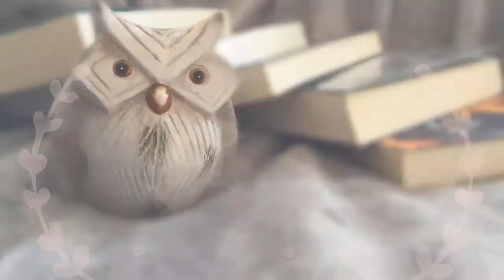Novedades de Mayo| Nuncanoche/ El imperio del sueño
Hola vigilante,
Antes de que nos metamos en faena durante este mes de mayo, vamos a hablar de las novedades que llegan a las librerías como El imperio del sueño de Laura Tarraga o Nuncanoche de Jay Kristoff.